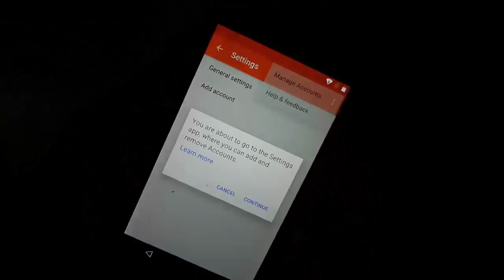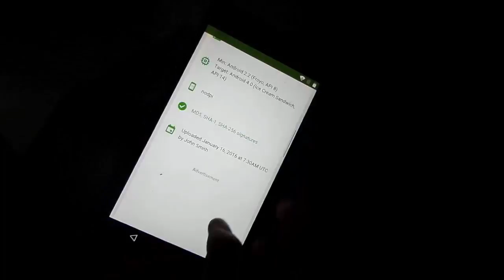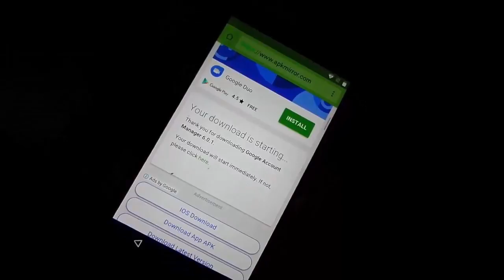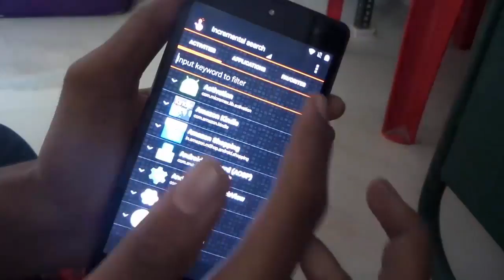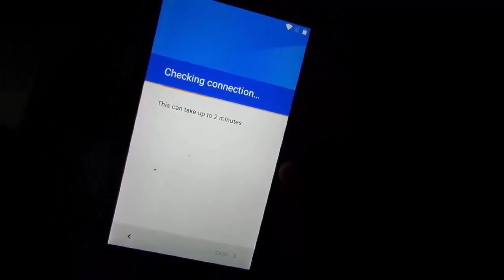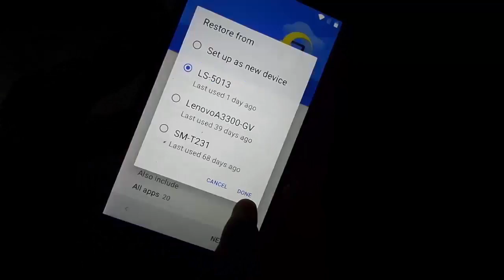Micromax q386 frp lock unlock. Gmail lock bypass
This is my blog ★
I will share all my experience
About smartphone repair
My blog have some apps & info's

if you have any doubts about this video
say thanks to _SUBSCRIBE button